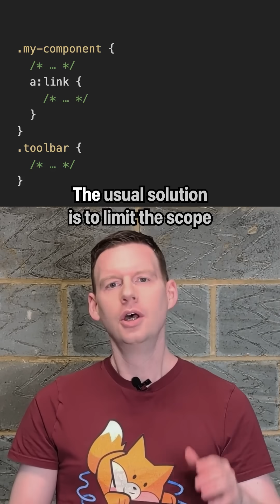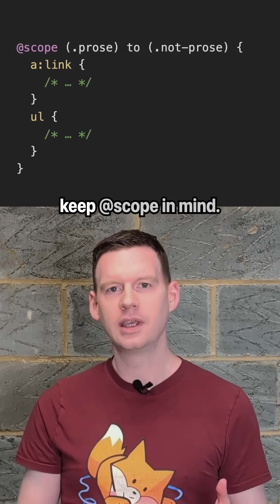CSS @scope lands in Firefox 146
CSS @​scope has landed in Firefox 146, making it a new baseline feature. Here's how it works: